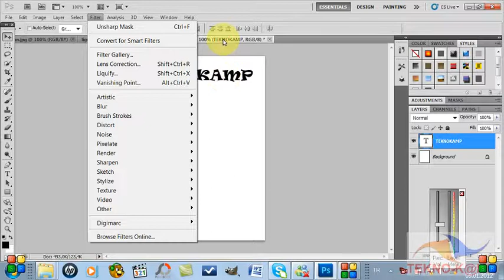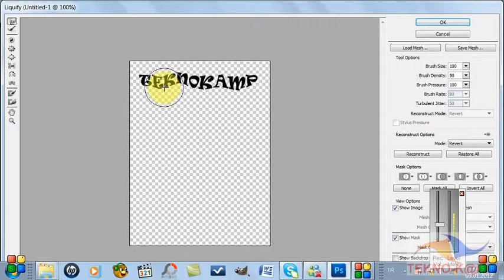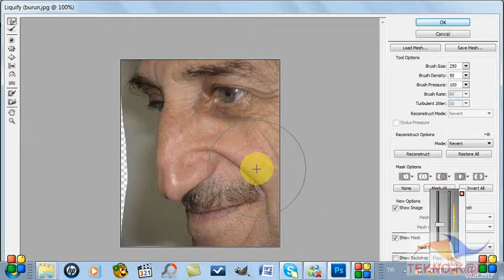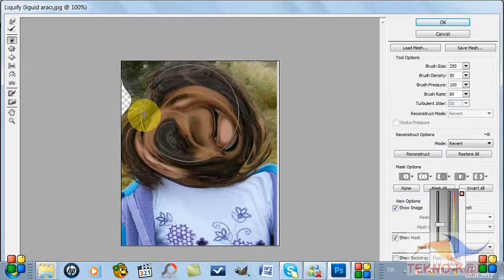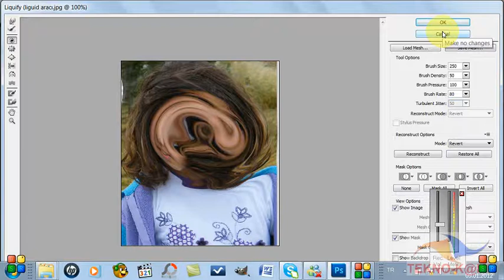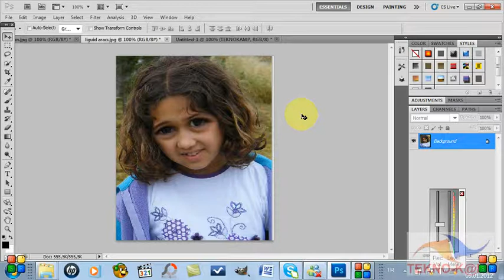Teknokamp photoshop 4-LİQUİFY filtre özelliği.avi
Tekno-K@mp Kariyer Akademi tarafından oluşturulmuş olan Photoshop videolarımız kapsamında liqufy filtre özelliği uygulamaları işlemlerini  anlatan videomuzdur.